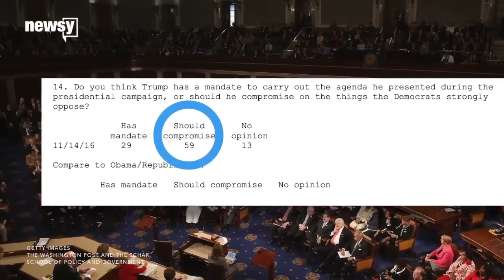Poll shows doubt over Trump's campaign promises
Only 3 in 10 Americans surveyed said he has a mandate to fulfill his campaign promises.